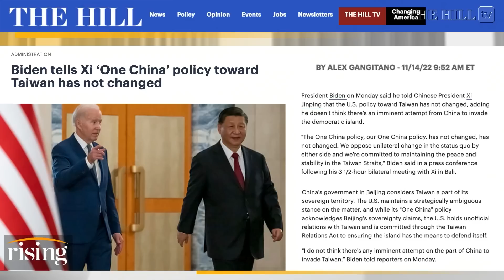Biden DENIES Cold War With China, Backs Away FROM THE BRINK On Taiwan In Meeting With Xi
Briahna Joy Gray and Robby Soave give their thoughts on President Joe Biden's meeting with Chinese President Xi Jinping and his statement that "there does not need to be a cold war."

U.S. President Joe Biden, right, stands with Chinese President Xi Jinping before a meeting on the sidelines of the G20 summit meeting, Monday, Nov. 14, 2022, in Bali, Indonesia. President Biden and other leaders of the Group of 20 leading economies will meet in Bali, a tropical island in Indonesia, this week. The gathering is the first G-20 summit since before the pandemic to include face-to-face talks between the leaders. (AP Photo/Alex Brandon)